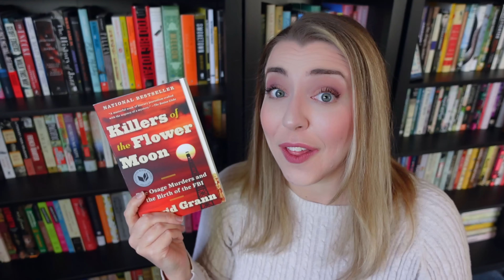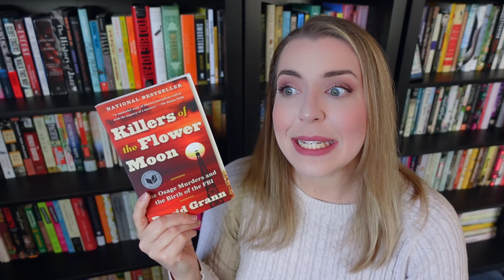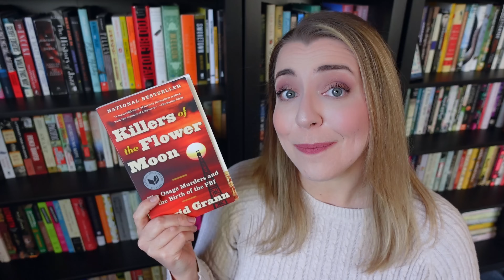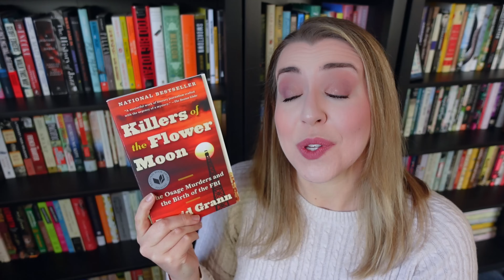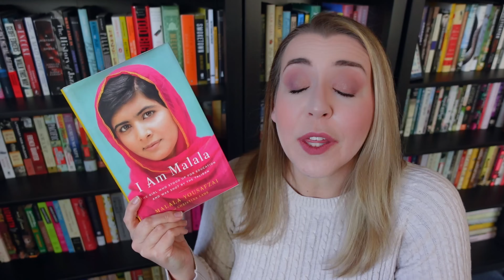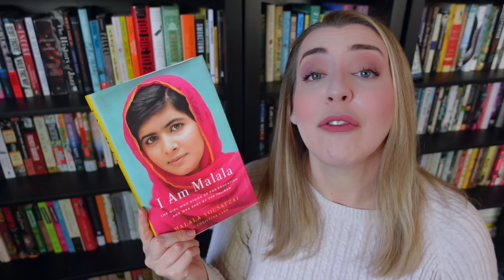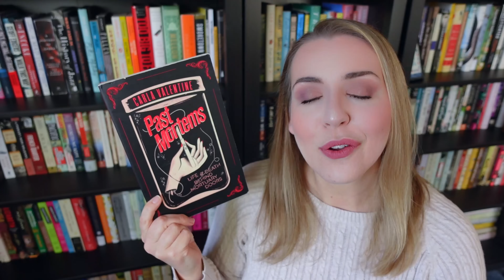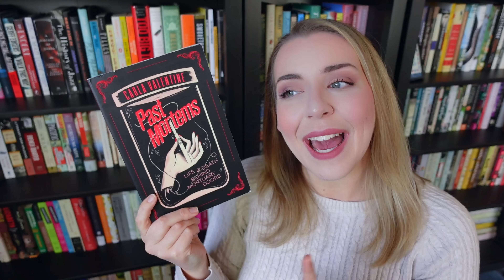A Great Reading Month! Finally! | October 2023 Wrap Up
💄 My Makeup 💄
Lip color

📚 Books Mentioned 📚
IQ by Joe Ide
The Wake-Up Call by Beth O'Leary
Mobility by Lydia Kiesling
Killers of the Flower Moon by David Grann
I Am Malala by Malala Yousafzai
Crying in H Mart by Michelle Zauner
Past Mortems by Carla Valentine
Of Cockroaches and Crickets by Frank Nischk
Buzz, Sting, Bite by Anne Sverdrup-Thygeson